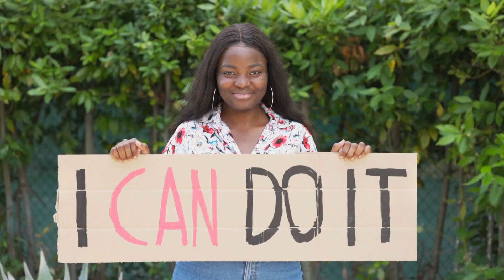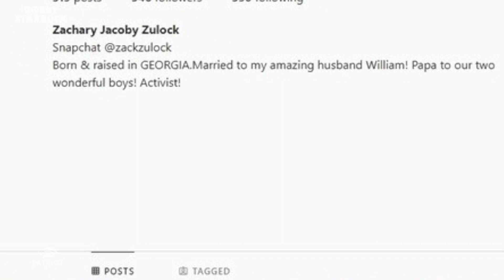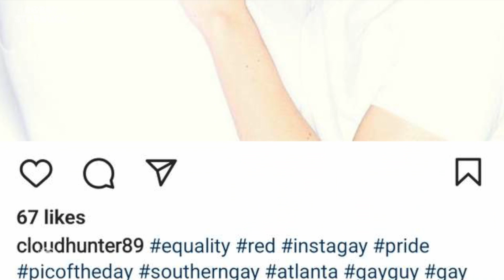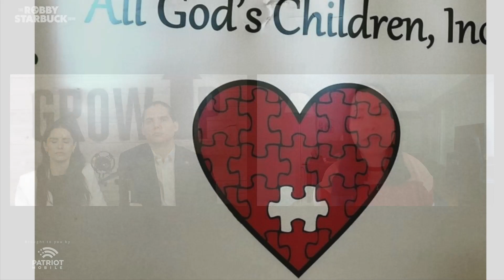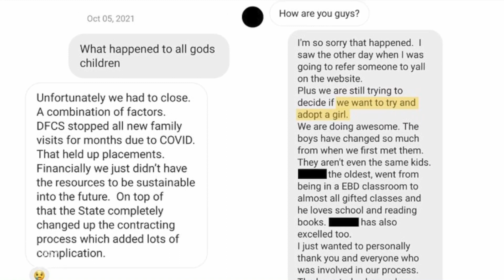LGBT Activists CAUGHT Running Pedophile Ring!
Breaking down Mia Cathell's massive Townhall story exposing an LGBT Activist pedophile ring!